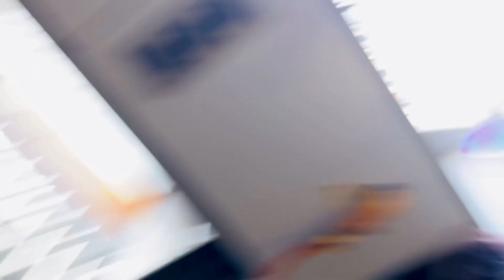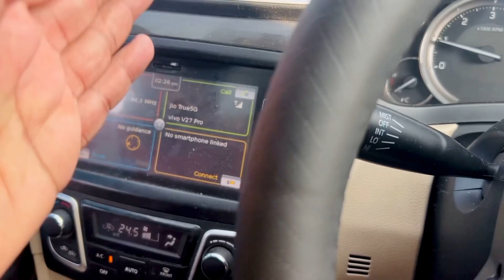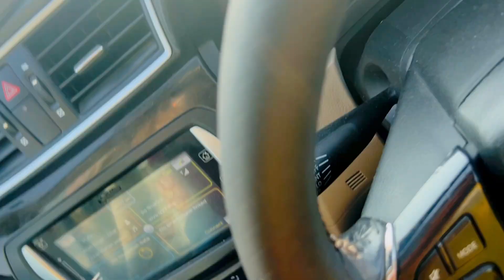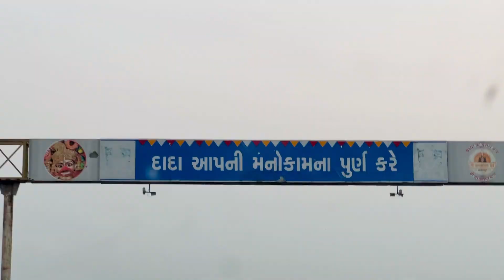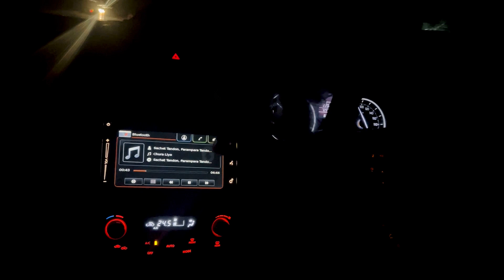Diwali Vacation માણવા ગામડે જવા નીકળ્યા અને મમ્મી એ બનાવ્યું મારું મનપસંદ ભોજન😋😍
Vlogs 235

hit likes.